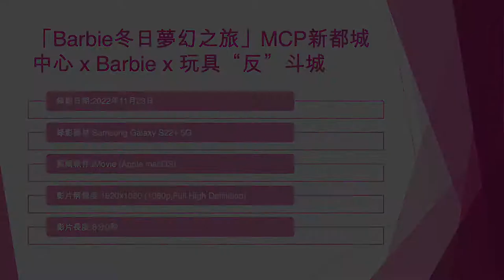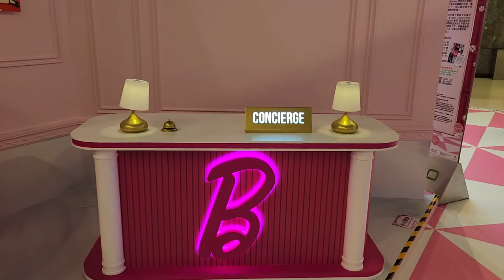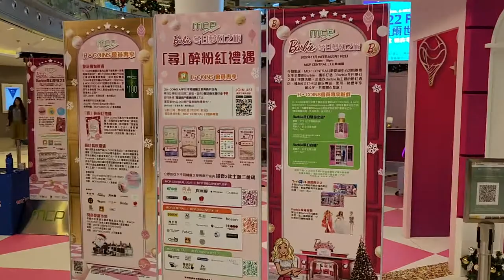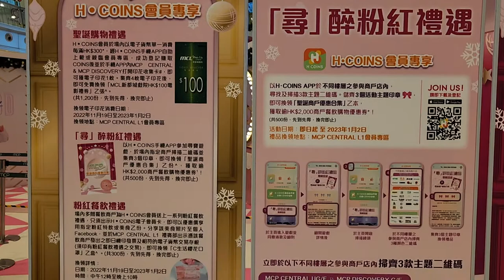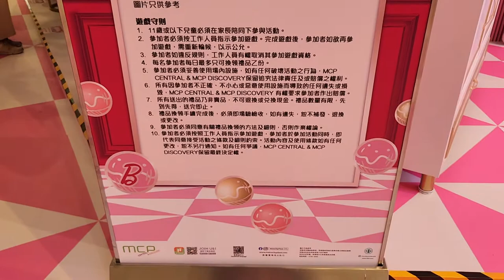「Barbie冬日夢幻之旅」MCP新都城中心 x Barbie x 玩具“反”斗城 - 2022年11月23日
錄影日期:2022年11月23日
錄影器材:Samsung Galaxy S22+ 5G
剪輯軟件:iMovie (Apple macOS)
影片解像度:1920x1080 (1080p,Full High Definition)
影片長度:8分0秒